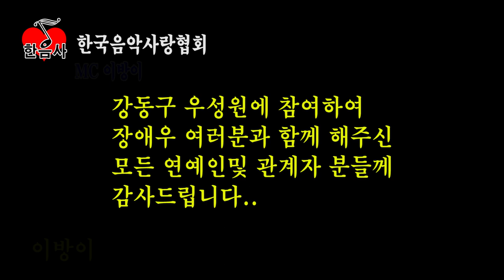강동구 우성원 사랑의 큰잔치 (하이라이트) / 한국음악사랑협회 (한음사)